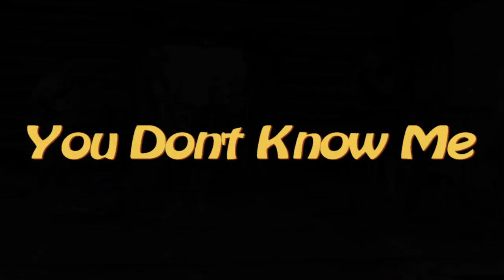SECOND SLICE - YOU DON'T KNOW ME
Second Slice – Great music for dancing and parties. Rock, Pop, Blues and Soul. Playing your favorite songs from the 70's, 80’s, and 90’s and current hits…even some classic oldies with a twist!

Slow and soulful to fast dance favorites. The dance floor is sure to be packed.

A great band for special events, weddings, corporate parties…or even just a Friday night at some of the best live music venues in the Ocala FL area. (second slice website)